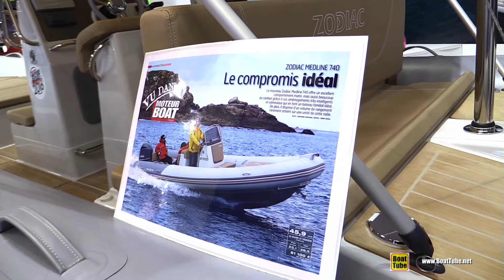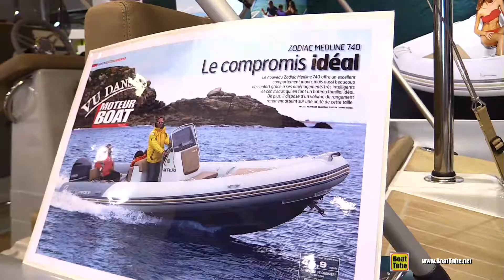2017 Zodiac Medline 660 Inflatable Boat - Walkaround - 2016 Salon Nautique Paris